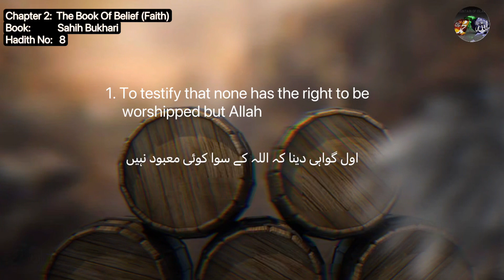❤️ Nabi Pak(S.A.W) Ne Farmaya, Islam Ki Buniyaad 5 Cheezon Per Hai, Hadees No 8, , Shorts❤️9 July 23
AssalaomoAalikum!

JazakAllah